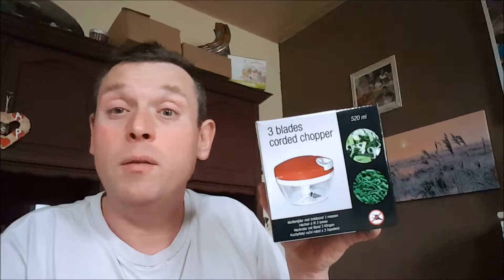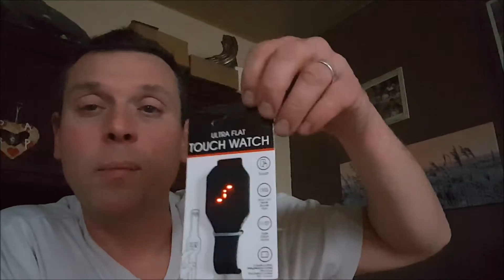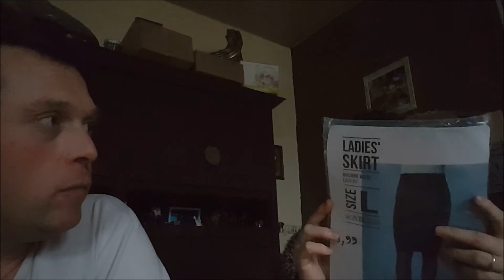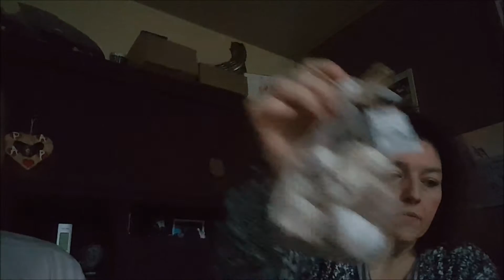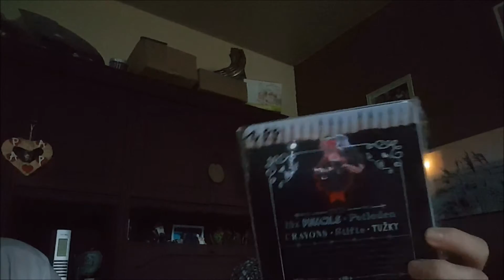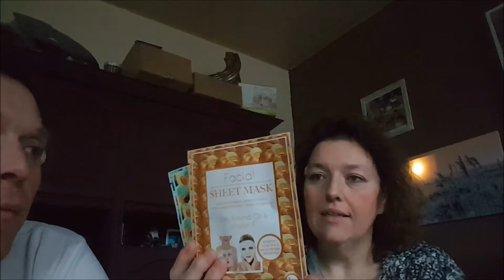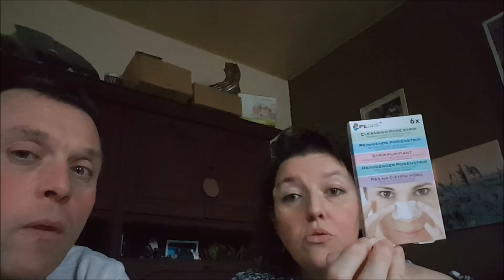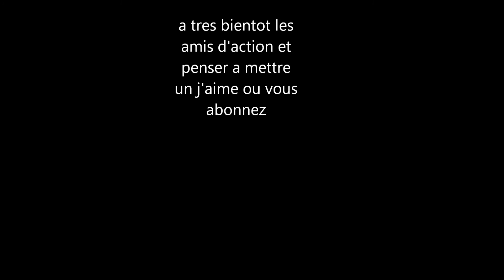haul action mars 2017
voici nos dernier achats action